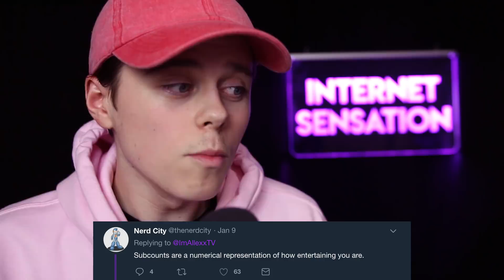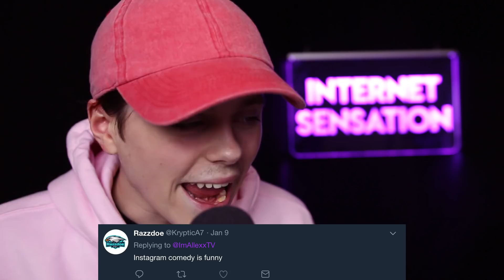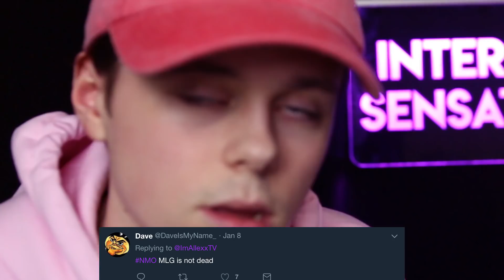UGANDAN KNUCKLES IS BAD (NMO #2)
"do you know the way" Yes I do know the way thank you very much.